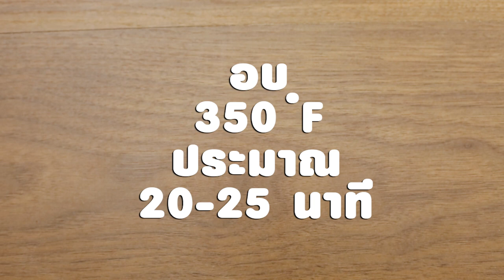คัพเค้กช็อกโกแลตครีมชาเขียว แจกสูตร+วิธีทำง่ายๆ สไตล์ "อ.ยิ่งศักดิ์"